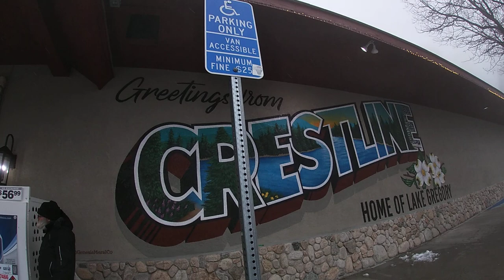paseo miami , los angeles dic 2021 melagenina plus en peru - 94-626-80-15